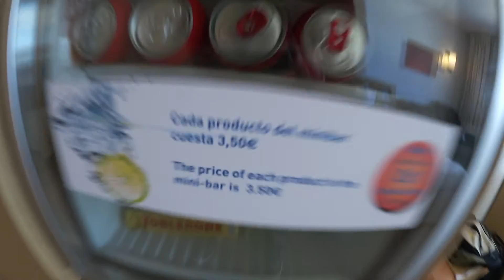Vlog #02 Aus Spanien [ROOMTOUR] , neue Kamera !!! EXTREM KRANK !!! Keine Challenge ihr looser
Video nur aus fake so beschrieben xD Abos geiern xD
Nein im Ernst, ich hoffe euch gefällt der Shit mit der neuen Kamera ! Mir gefällt es bombig gut, also jedefalls von der Qualität! An der Kameraführung muss ich halt noch etwas arbeiten, aber das macht einfach die Übung! Alles in allem hier eine kleine Roomtour aus meinem Hotelzimmer!